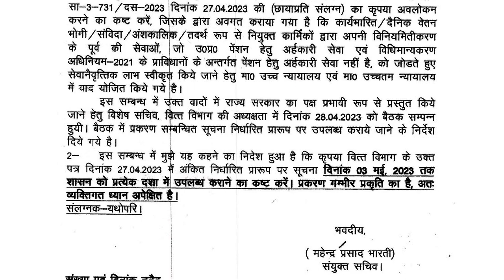अनुदेशक बड़ी खबर I संविदा अंशकालिक के संबंध में आदेश पर महानिदेशक को पत्र I जानें पूरी खबर